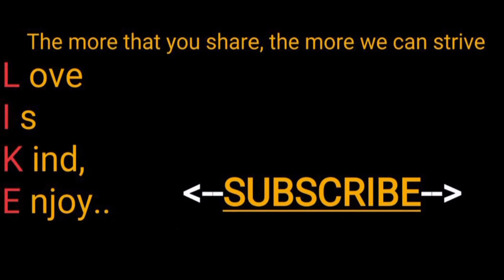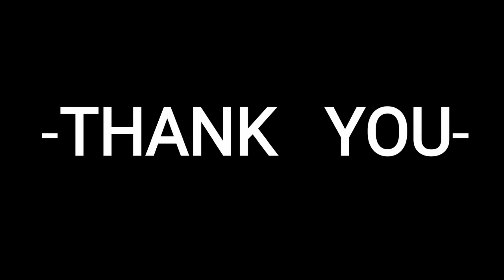Grand Cayman in the Carribean with ships, when Hooks turn to Clips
A footwork tutorial that I put together during a visit to Grand Cayman in the Carribean.. Music is titled "Feel It", performed by Seven Moon, I do not own the music.